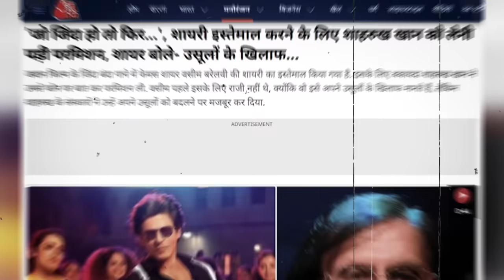Srk की शायर वसीम बरेलवी से Jawan Song पर क्या deal हुई | Waseem Barelvi Best Shayri | Shahrukh Khan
Srk की शायर वसीम बरेलवी से Jawan Song पर क्या deal हुई
Waseem Barelvi Best Shayri
Shahrukh Khan
Zinda Banda Jawan
उसूलों पर जो आंच आए तो टकराना ज़रूरी है
Shayar Waseem Barelvi Shayri
Wasim Barelvi Ki Shayri
Zinda Banda Waseem Barelvi Sher